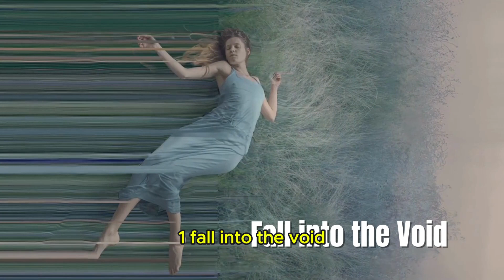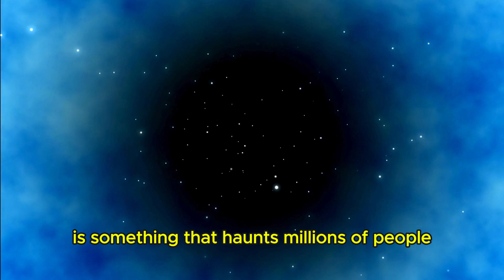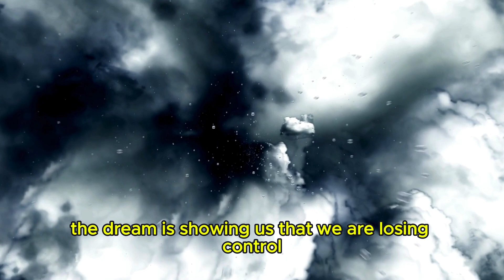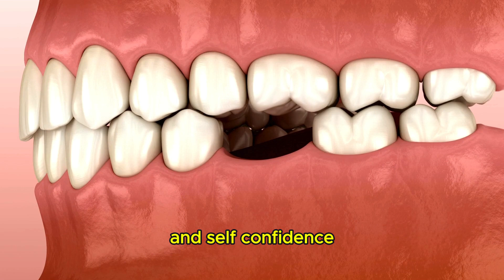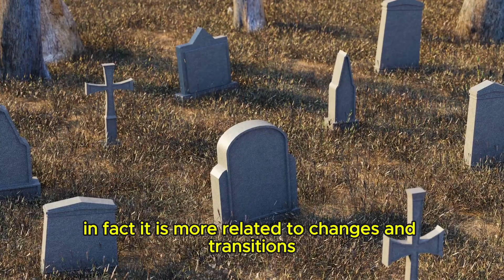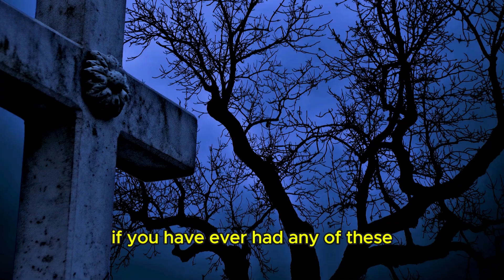Understand the Meaning of 8 Most Common Nightmares Among People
While some nightmares may seem absurd, it is fascinating to discover that many of them carry symbolic meanings and hidden messages about our everyday lives, emotional and psychological state.